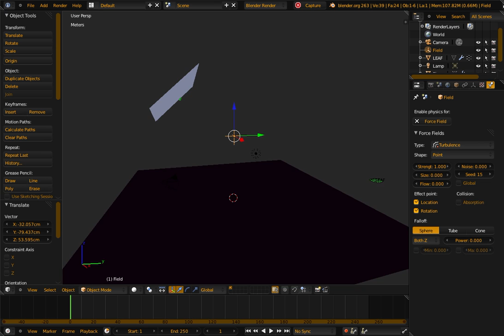I dont know what im doing genius rage face meme